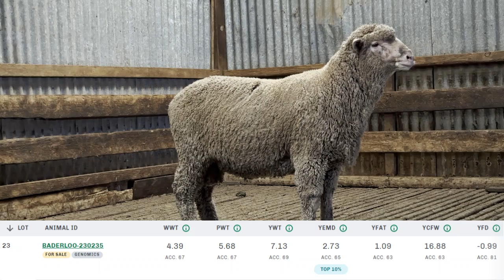Baderloo 2024 Ram Sale Lot 23 Tag 230235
Lot 23 Tag 230235
Baderloo Poll Merinos 2024 Ram Sale
Wed 14 Aug